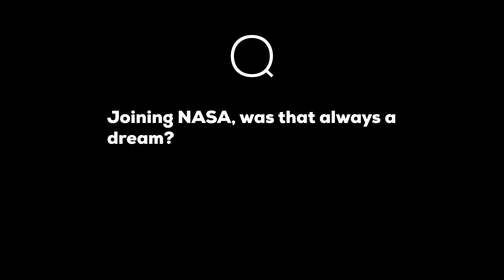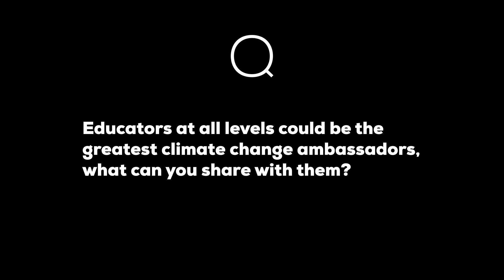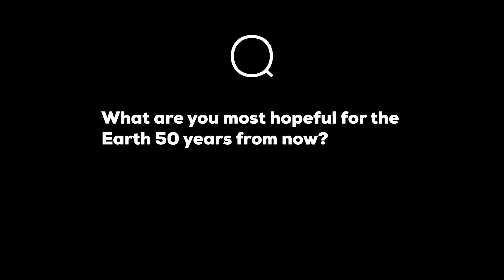ETS Profiles: Dr. Thomas Wagner - NASA Cryosphere Scientist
On February 10, 2016 Zpryme had the pleasure of joining Dr. Thomas Wagner NASA Program Scientist for the cryosphere and ETS16 special guest at NASA Headquarters in Washington, D.C. Shot in the NASA TV studios, Dr. Wagner fielded questions such as: What are you most hopeful for the Earth 50 years from now? Joining NASA, was that always a dream? How did the agency end up tackling climate science?

ETS Profiles

The latest in a series on thought leadership from Zpryme, covers the curious and brilliant minds of energy.